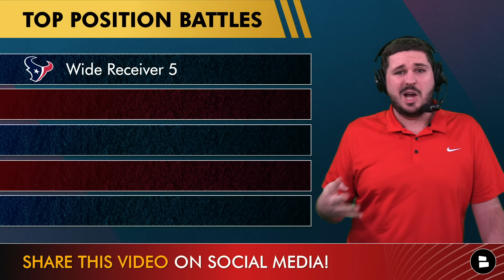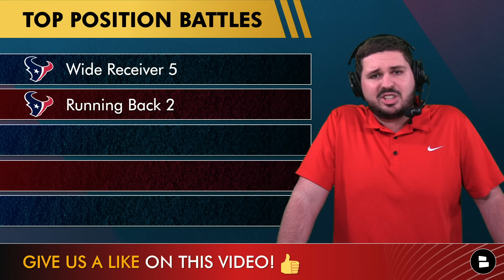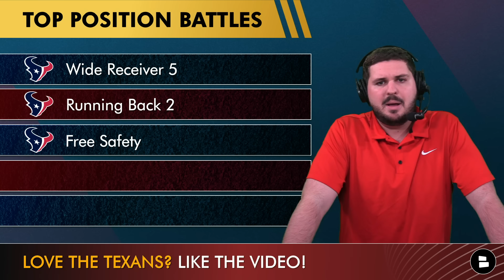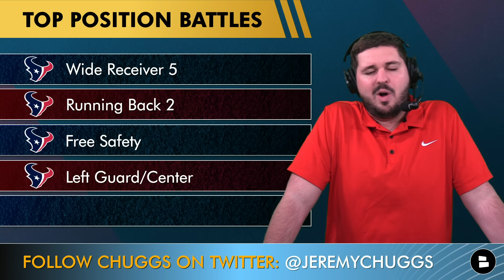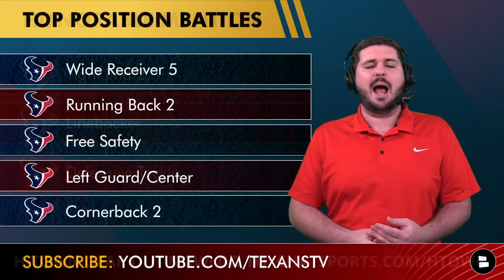Kenyon Green STARTING At Guard? TOP Texans Position Battles To Watch | Latest Texans News & Rumors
Houston Texans news and rumors is centered around the Texans depth charts heading into NFL training camp and the preseason. What are the Texans top position battles that Texans head coach DeMeco Ryans and GM Nick Caserio will have an eye on this offseason. Texans guard Kenyon Green is coming off injury and should fight for a starting spot on the Texans offensive line. Texans free agency brought in players like Jeff Okudah and C.J. Henderson to help bolster the Texans secondary but will they start over rookie Kamari Lassiter? Chat Sports host Jeremy Chuggs breaks down the Texans roster and top position battles to watch on today's show!

Get some dope Texans shirts now! to get them today!

Top Houston Texans position battles this offseason
Wide Receiver 5 - Robert Woods, John Metchie, Ben Skowronek & Xavier Hutchinson
Running Back 2 - Dameon Pierce & Jawhar Jordan
Free Safety - Calen Bullock, Jalen Pitre & Jimmie Ward
Left Guard/Center - Kenyon Green, Jarrett Patterson, Juice Scruggs & Tytus Howard
Cornerback 2 - Kamari Lassiter & Jeff Okudah

FOR THE H! Like the video to help grow our Texans YouTube channel

Houston Texans Offensive Starters In 2024:
QB: C.J. Stroud
RB: Joe Mixon
WR: Nico Collins
WR: Tank Dell
WR: Stefon Diggs
TE: Brevin Jordan
LT: Laremy Tunsil
LG: Kenyon Green
C: Juice Scruggs
RG: Shaq Mason
RT: Tytus Howard

Love the NFL? Follow Chat Sports across social media for more NFL news, NFL trade rumors, and NFL Mock Drafts:

Here's even more Houston Texans YouTube videos to watch:
- Texans NEED To Sign Xavien Howard? Latest Texans Free Agency Rumors + NFL Betting Odds For 2024

2023 Texans stats leaders (Defense):
Jonathan Greenard: 52 TKL, 12.5 SACK, 15 TFL, 2 PBU
Will Anderson Jr.: 45 TKL, 7 SACK, 10 TFL, 1 PBU
Jalen Pitre: 84 TKL, 6 TFL, 5 PBU, 0 INT
Derek Stingley Jr.: 39 TKL, 12 PBU, 5 INT
Steven Nelson: 63 TKL, 12 PBU, 4 INT
Blake Cashman: 106 TKL, 9 TFL, 2 SACK, 5 PBU, 1 INT
Christian Harris: 101 TKL, 7 TFL, 7 PBU, 2 SACK

H-TOWN! Share today's video to get our show out to more Texans fans!

SHARE YOUR THOUGHTS! Answer these Texans questions asked on today's show in the comment section:
- Confidence level in John Metchie this season? Scale it 1-100
- Pick a center: Juice Scruggs or Jarrett Patterson

Want to know everything there is to know about the Houston Texans? Chat Sports has got you covered! Head over to our website for news, rumors, and NFL Draft coverage from sources like USA Today, NFL.com, and CBS Sports.

Keep up with the latest Houston Texans news, rumors, and the latest around NFL Free Agency & the 2024 NFL Draft with Texans Today on YouTube!